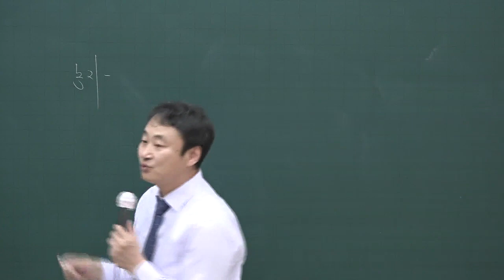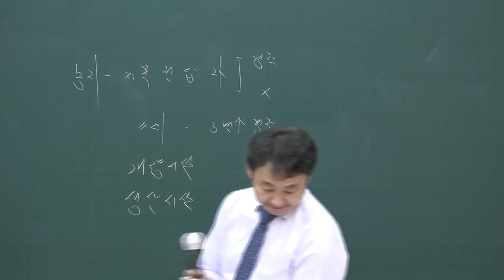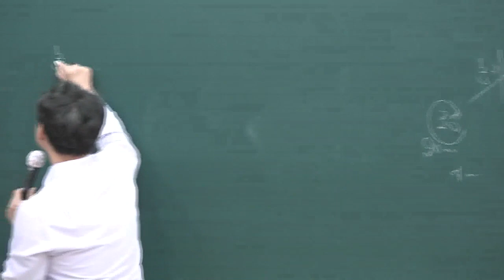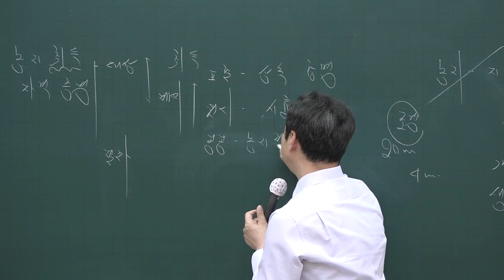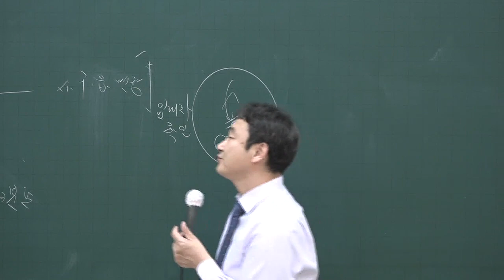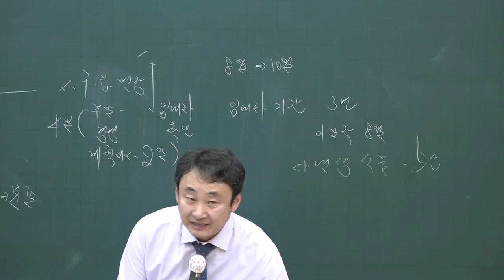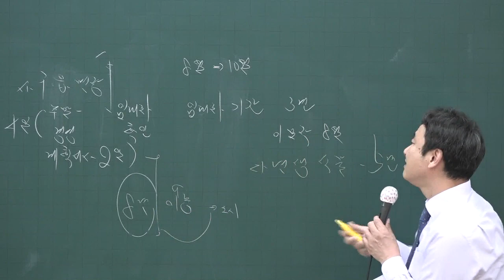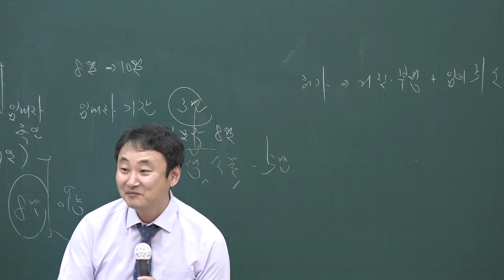[공전무] 2020년 공인중개사 부동산공법 기출문제특강 4-11